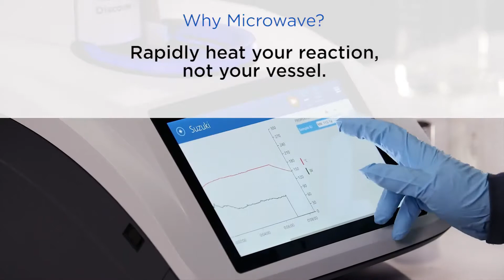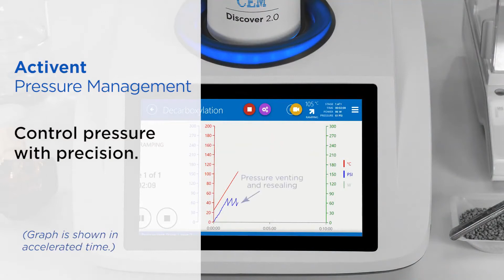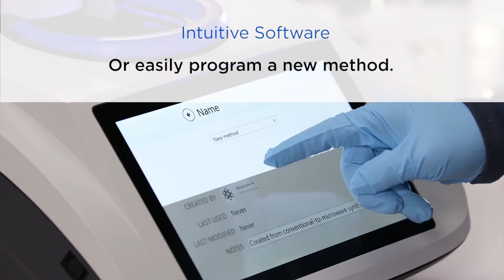Mikrowellensynthese im Discover 2.0 mit der höchsten Leistung & vielfältigsten Anwendungen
Discover 2.0
Fokussierte Mikrowellen-Synthese
Optimieren Sie Ihre Reaktionen in extrem schnellen Schritten. Das Discover 2.0  wurde so konzipiert, dass alle traditionellen Arbeitsschritte der Synthese auf das High-Tech-System übertragen werden können. Das Discover passt sich Ihrer Chemie an und liefert darüber hinaus die Vorteile der mikrowellenunterstützten Reaktionsabläufe. Von der Wirkstoff-Synthese zum Scale-Up ist das Discover die universelle Plattform für den flexiblen Einsatz.

Flexibilität ist Trumpf
Ein manueller Betrieb ist möglich oder es kann per Autosampler automatische, vorprogrammierte Sequenzen abarbeiten. Im Discover können drucklose Reaktionen sowie Reaktionsabläufe in 10 ml, 35 ml oder 100 ml Druckbehältern durchgeführt werden. Das Gerät ist kompakt konstruiert und benötigt damit wenig Grundfläche (entspricht dem DIN A 3 Format). Die Vorteile liegen auf der Hand: Deutliche Erhöhung der Reaktionsgeschwindigkeiten um bis zu 1000 mal schneller als konventionell. Eine Steigerung der Ausbeuten sowie eine Verbesserung der Selektivität durch die Förderung der Hauptreaktionen. Minimierung der Lösungsmittelmengen und Edukte sowie die Wahl von alternativen Lösungsmitteln.